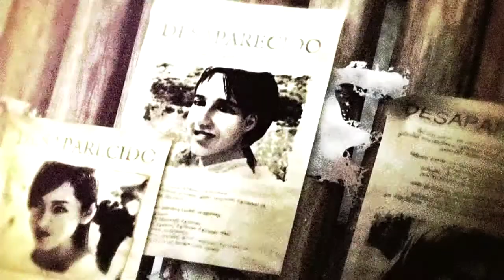Resident Evil Darkside Chronicles HD Movie - In-depth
Operation Javier (Klauser side)